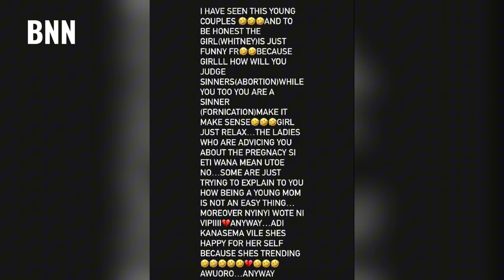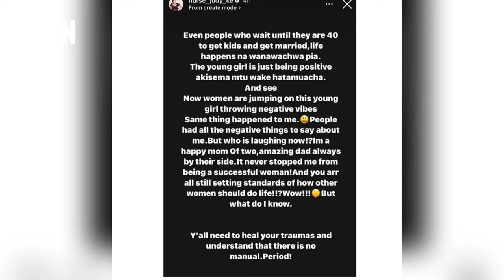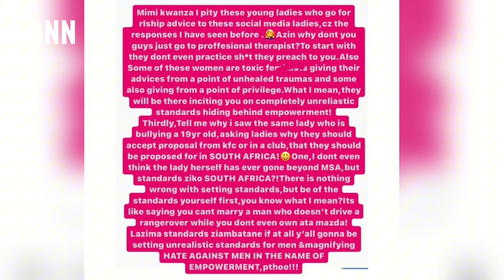Celebrities React To Warren & Whitney's Pregnancy - BNN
Warren and Whitney, students enrolled at Kenyatta University, have garnered widespread attention on the internet by sharing their daily lives through vlogs. The two recently posted a video showing their parents' reaction to Whitney's pregnancy. The video has gone viral and has sparked a lot of controversy. Some question Whitney's dedication to her studies, particularly with her pregnancy occurring during her first year, while others argue that she's a consenting adult in a loving relationship, exercising her own choices. In response to the criticism, Whitney has asserted her independence, emphasizing her decision to proceed with the pregnancy, highlighting her supportive partner, and noting that she has not sought assistance from social media to raise the child. Some celebrities have voiced their opinions about the same. Nurse Judy defended the girl, saying she is right to be positive and happy about her pregnancy, whereas Oga Obinna has advised women to ensure they can sustain themselves and their children with or without the man before deciding to have children.

Regards
Edgar Obare